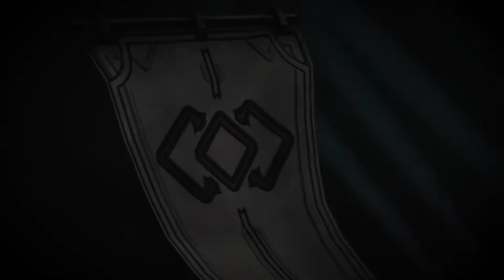Final Fantasy XIV Patch 4 5 • A Requiem for Heroes Trailer • JP • PS4 PC Mac